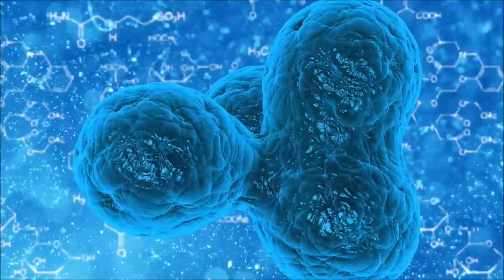Mônadas Almas Gêmeas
Esse é o 4. vídeo da Série Mônadas, onde  vamos falar sobre Almas Gêmeas. Gratidão por acompanhar e apoiar o nosso canal.

Michele Vernier

▶Links recomendados

Programas que uso:
▶ Moviemaker

Equipamentos que uso:
▶ Camera: Iphone 6
▶ Microfone: Kit Microfone Lapela + Adaptador Celular Smartphone Youtuber
▶ Iluminação: 2 lampadas de 45W / 5500K